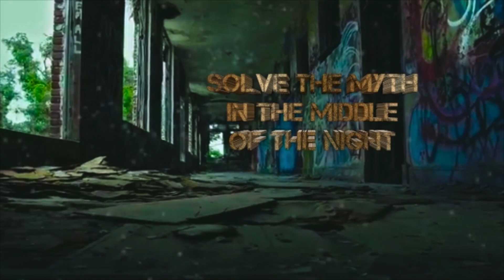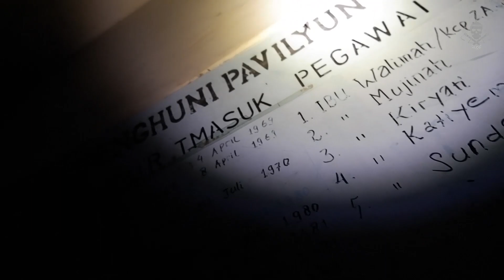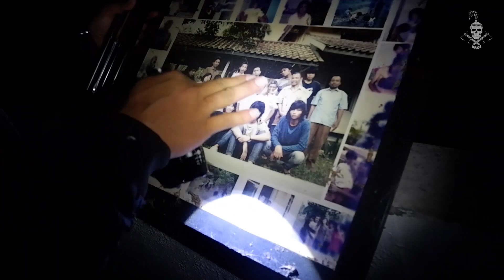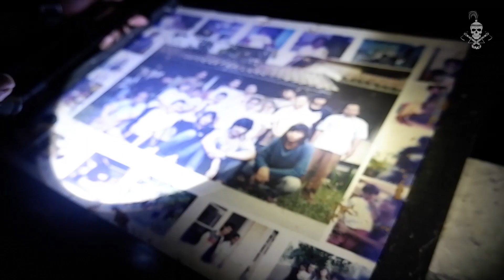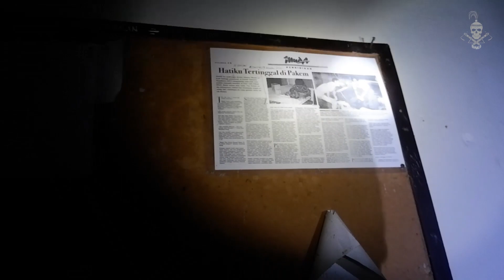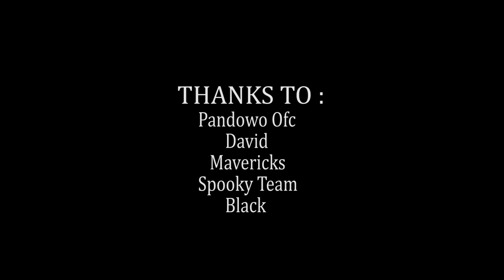RUMAH SAKIT ANGKER - YOGYAKARTA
Untuk beberapa episode kedepannya, baks mencoba fokus ke Live Streaming.
Sejujurnya banyak sekali video yang belum diapload.
Karena belum sempat untuk mengedit, jadi nyicil dulu ya.
Maklum gak punya team.

Kasih ide dan komentar kritik juga guys dibawah deskripsi ini.

LINE: Baks888 (Bisnis)

Thanks To :
Black
Maverick
David
Pandowo Cs
Baks Squad